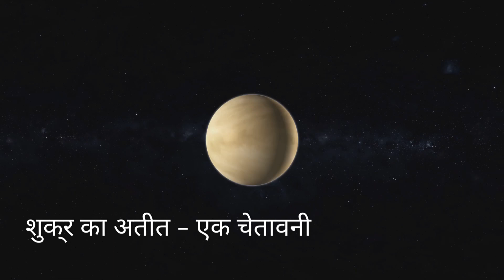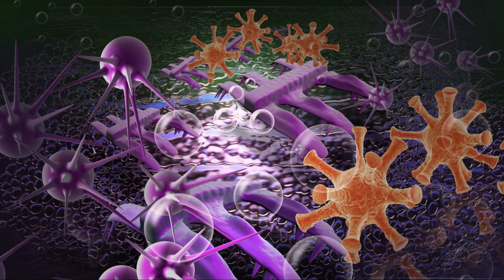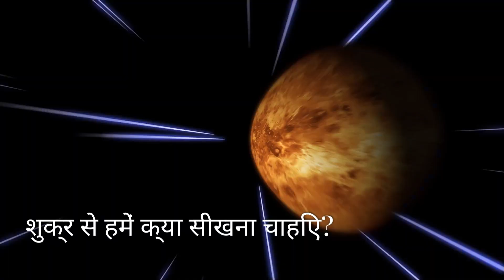Venus पृथ्वी की बुरी जुड़वां बहन या एक ग्रह चेतावनी |Venus: Earth'sEvil Twin or a Planetary Warning?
Venus, the second planet from the Sun, is often referred to as Earth’s twin due to its similar size and mass. However, beneath its thick, toxic clouds lies a hostile world that starkly contrasts with the life-sustaining environment of Earth. In this video, we explore the fascinating and mysterious story of Venus, diving deep into its past, present, and what it teaches us about the future of our own planet.

- The incredible similarities and key differences between Earth and Venus.
- How Venus’s runaway greenhouse effect turned it into a fiery inferno, with surface temperatures hotter than Mercury.
- Insights into the planet's violent weather patterns, including its sulfuric acid clouds and super-rotating atmosphere.
- What ancient Venus might have looked like, and whether it could have supported oceans and even primitive life.
- Ongoing and upcoming missions by NASA, ESA, and other organizations aimed at uncovering Venus’s secrets.
- The implications of Venus’s story for Earth and the urgent need to address climate change.

🚀 **Why Does Venus Matter to Us?**
The tragic transformation of Venus from a potentially habitable planet to a hellish wasteland serves as a stark warning about the dangers of climate change. Could Earth face a similar fate if greenhouse gases spiral out of control? Join us as we uncover how studying Venus can provide valuable lessons to protect our planet.

📡 **Exciting Missions to Venus**
Learn about groundbreaking missions like NASA's DAVINCI+ and ESA's EnVision, designed to study Venus's atmosphere, surface, and geological history. Could these missions help us answer the question of whether life ever existed on Venus?

🔬 **The Mystery of Phosphine Gas**
We’ll also delve into the recent discovery of phosphine gas in Venus’s atmosphere, a potential sign of microbial life, and what it means for astrobiology.

💡 **A Lesson for Humanity**
Venus is more than just a planetary neighbor; it’s a cautionary tale. This video not only uncovers the science of Venus but also emphasizes why we must act now to combat climate change and ensure Earth remains a habitable home.

🎥 **Join Us on This Cosmic Journey**
Whether you’re a space enthusiast, a science lover, or someone curious about the universe’s mysteries, this video offers an engaging and thought-provoking exploration of Venus.

🌎 **Don’t miss this deep dive into the mysteries of Earth’s “evil twin” and what it reveals about the fragility of our own planet. Watch now and embark on a journey to Venus like never before!**